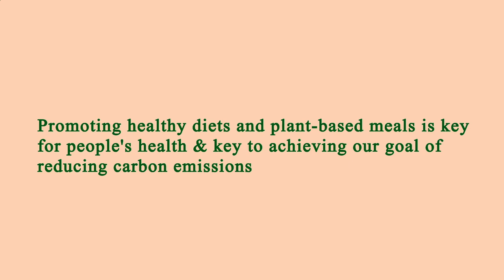Near Restaurant Me Los Angeles 90007 CA, Los Angeles County, California, United States